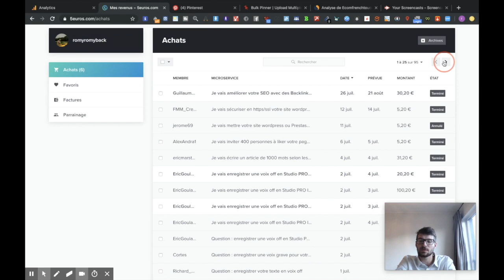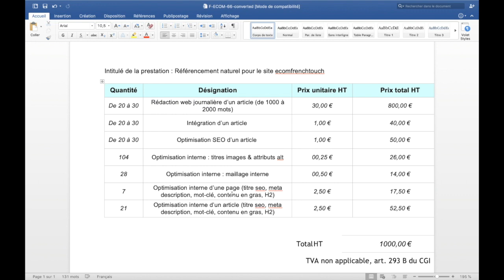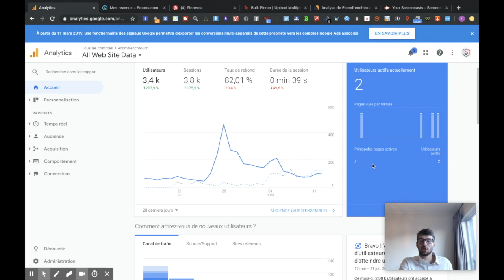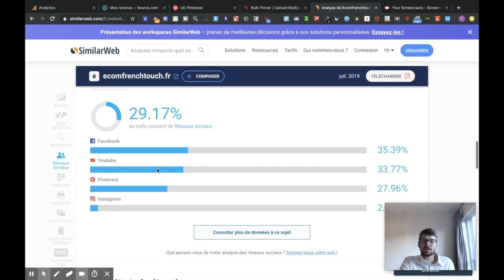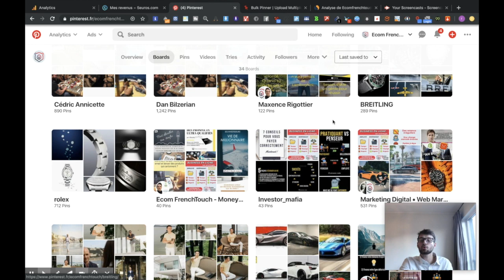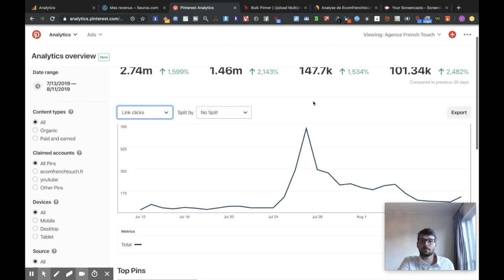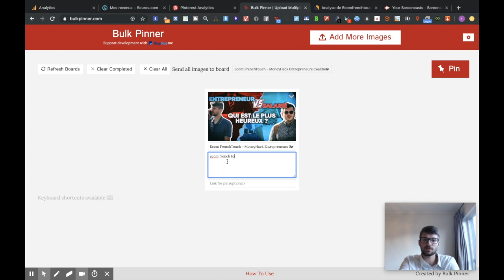Comment avoir 1500 visiteurs/mois GRATUITEMENT sur ta boutique en ligne